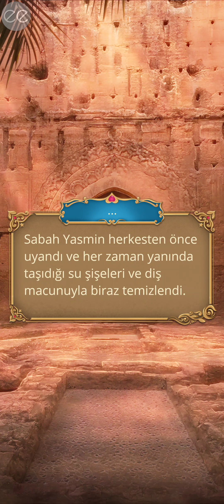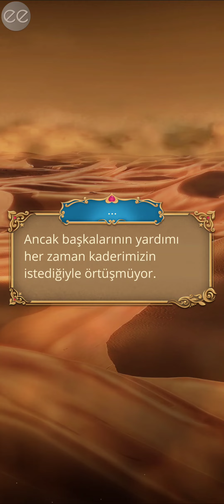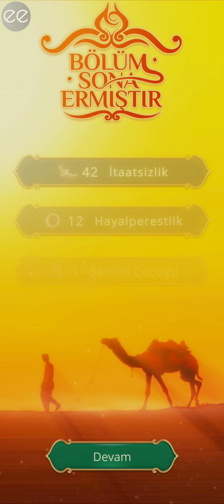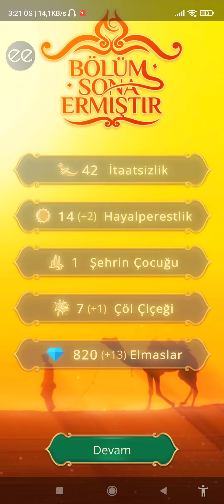🧑‍💼Adil Rotası-Çöl Gülü 2.sezon 10.bölüm [Adil'le Özel Sahne] Romantizm Kulübü/itasizlik yolu